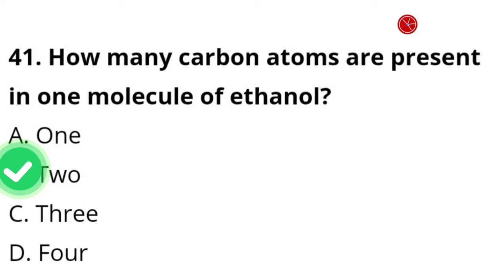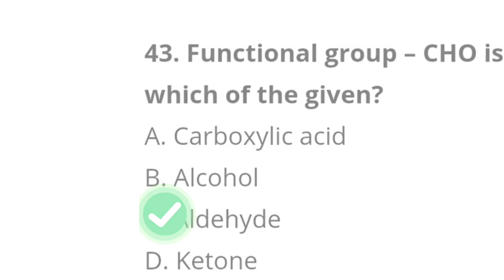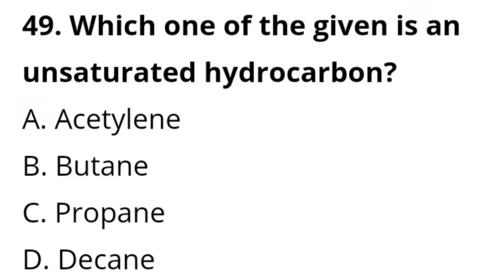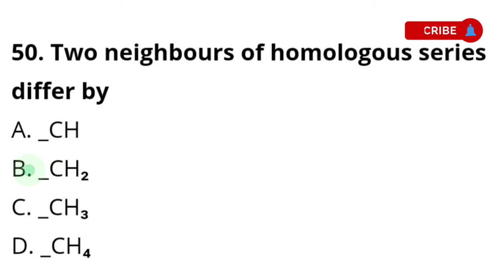MCQ Carbon and its compounds chapter MCQ (Part-5) | Chapter- 4 | Class -10th | NTSE